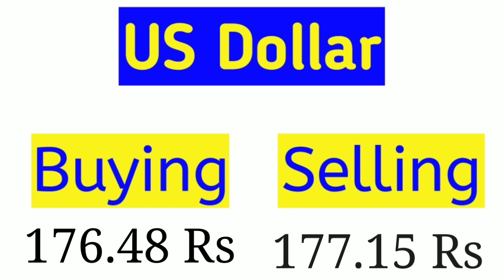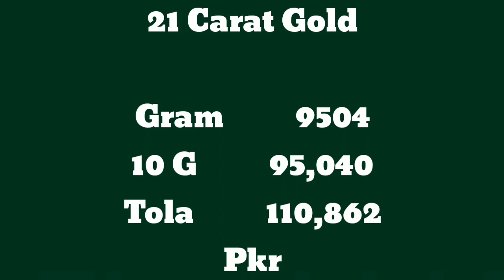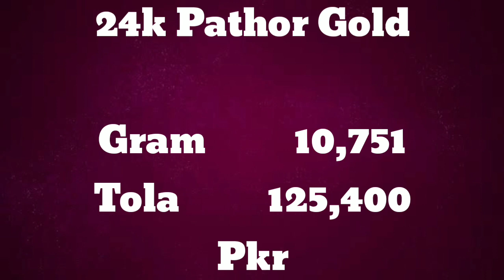Today Gold Rate in Pakistan | 27 Feb 2022 Gold Price | Aaj Sooney ki Qeemat